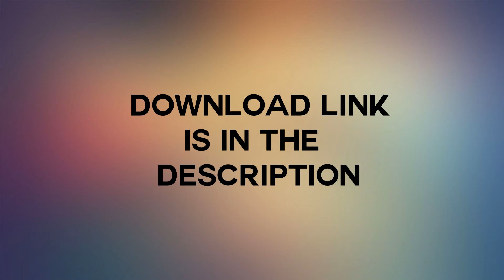Black and Orange Photoshop banner template